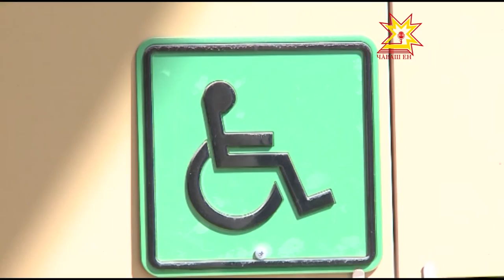Очередное заседание Кабинета Министров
Сегодня на очередном заседании Правительство Чувашии одобрило изменения в закон о регулировании бюджетных правоотношений. Документ приводится в соответствии с федеральным законодательством. Кроме того, был рассмотрен и ряд других законов.